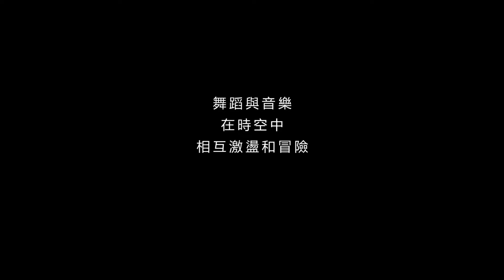【舞蹈篇II】Ep3 舞蹈與音樂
「表演，chill什麼？」一起探索藝術小知識！

出品｜國家表演藝術中心臺中國家歌劇院
影片概念企劃｜舞蹈家 周章佞
受訪來賓｜音樂創作者 洪于雯
特別感謝｜
驫舞劇場《半身相》 編創：Pichet Klunchun、陳武康 / 攝影：陳冠宇
崎動力舞蹈劇場《透明》 編創：孫尚綺 / 攝影：穀雨展演協創
秋杉所在（林廷緒工作室）《八 八》 編創：林廷緒 / 攝影：陳冠宇
場地：牯嶺街小劇場、一公聲藝術有限公司

製作｜穀雨展演協創